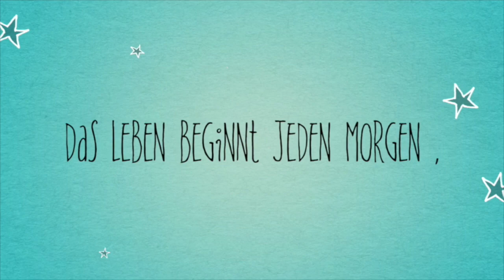Zwillinge | Neugeborenenfotografie Paderborn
Anastasia Folman Photography | Babyfotografie in Paderborn und Bielefeld | Babyfotograf Höxter | Neugeborenenfotos Warburg